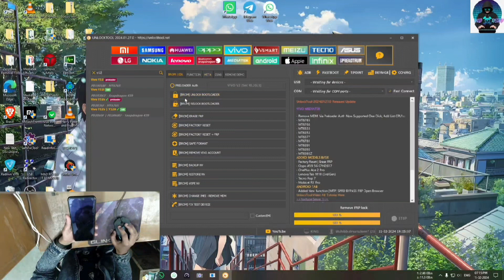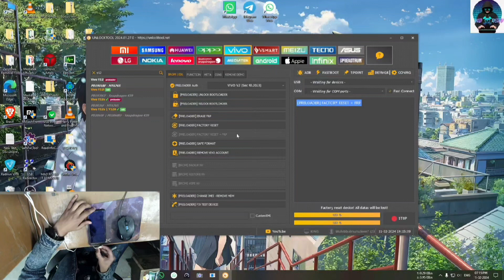VIVO Y12 Password+FRP Unlock Tool 2024